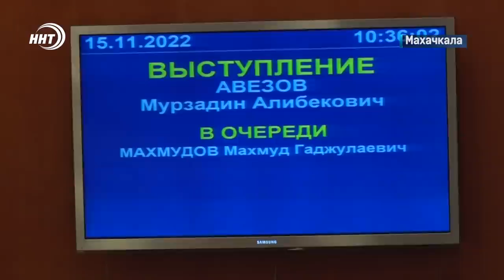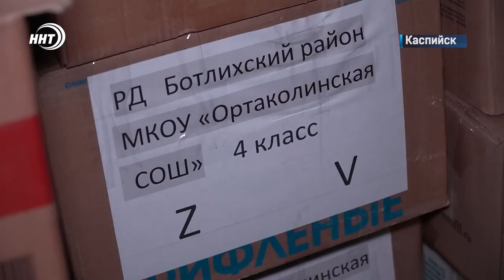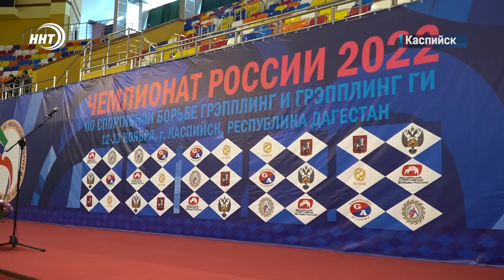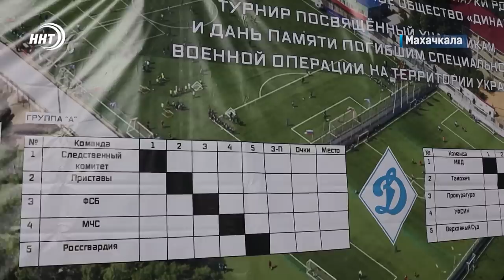Новости Дагестана за 15.11.2022 год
Расходов будет больше чем доходов. Подробности заседания НС на котором приняли бюджет республики смотрите в начале выпуска.

Продукты, медикаменты, теплая одежда и даже генераторы. Новая партия гуманитарной помощи от Каспийчан направлена в зону СВО.

Они не видят глазами, но чувствуют сердцем. Олимпийский чемпион Абдулрашид Садулаев посетил учебный центр «Ихсан».